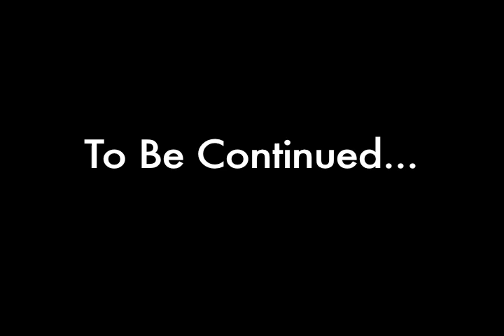LaMarcus Coker - The Road To Redemption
This trailer introduces an upcoming web series that will follow LaMarcus Coker former Starting Running Back for The University Of Tennessee (Knoxville) on his Road To Redemption.

Filmed by: Nikon Shawty
Edited by: LifeUnderAScope
Follow on twitter: @LifeUnderAScope